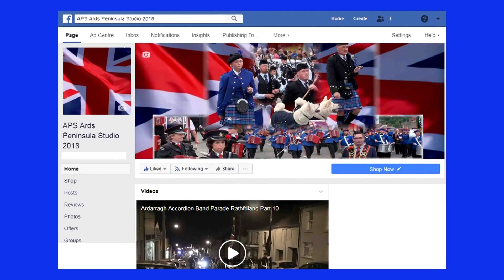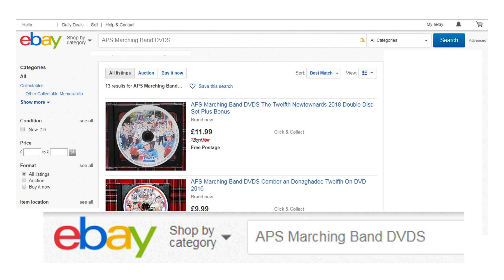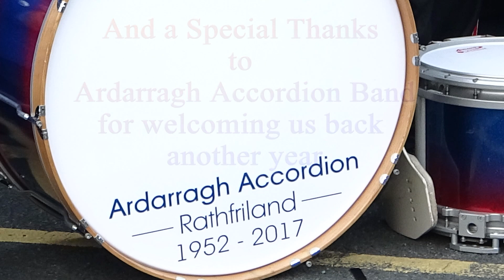Kilcluney Volunteers FB @ Ardarragh Accordion Band Parade 2019 Now On DVD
available on eBay Uk @
or for all available DVDs they @

also available in Top Spot Newsagents Newtownards Beside the main Post Office in the town from the 18/4/19 to watch this preview as it is on disc check your quality setting is at the maximum

Joining Ardarragh Accordion Band was the following bands
SGT. White Memorial FB
Legananny Accordion Band
Corbet Accordion Band
Kilcluney Volunteers FB
Donaghmore Accordion Band
Aughlisnafin Accordion Band
Aughnagurgan Accordion Band
Lisnamulligan Pipe Band
Mullabrack Accordion Band
Mavemacullen Accordion Band
Cranfield Accordion Band
Blackskull Orange & Blue FB
Lisbellaw Accordion Band
Red Hand Defenders, Flute Band, Downpatrick
Mourne Young Defenders FB
Derryfubble Accordion Band
Markethill Protestant Boys Flute Band
Rising Sons Of The Valley FB
Pride Of Ballinran FB
Bessbrook True Blues FB
Annalong Single Star FB
Star Of Down - Maghera FB
Cormeen Rising Sons Of William FB
Loyal Sons Of Benagh FB
Pride Of The Hill
Moneyslane FB
Drumderg Loyalists Keady FB
South Down Defenders FB
Gertrude Star FB

This DVD Contains over 1 Hour & 20 mins
of great music recorded on the road with all the bands
that attended the parade
APS Ards Peninsula Studio 2018